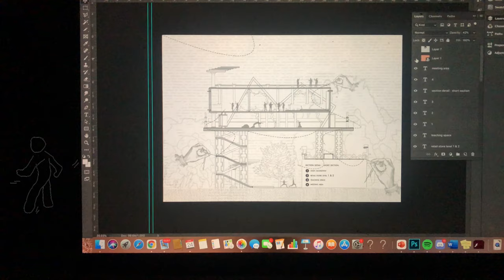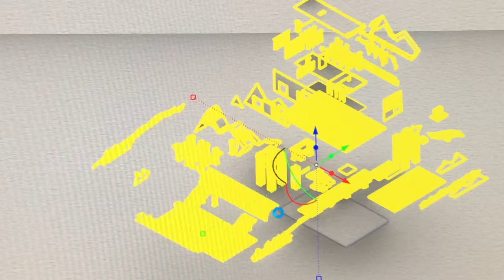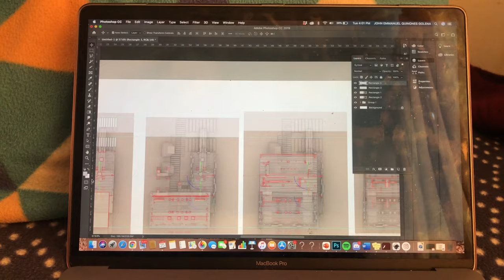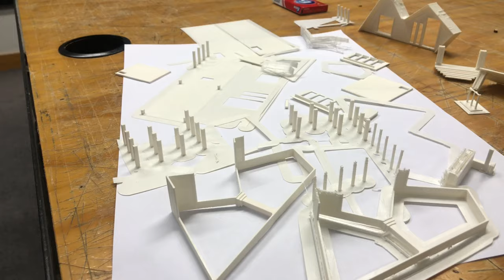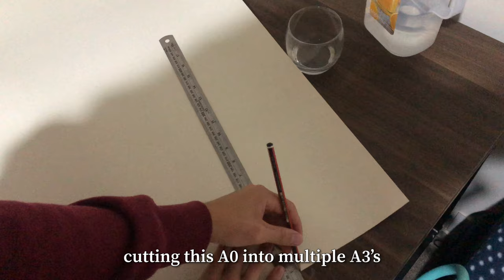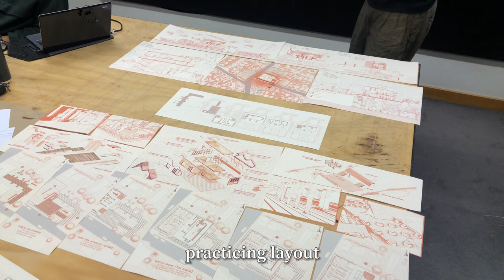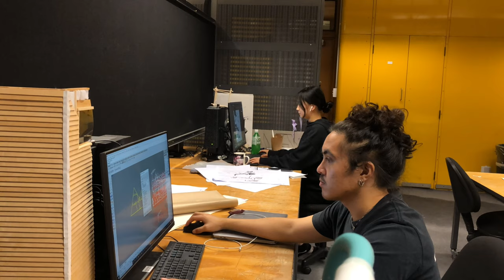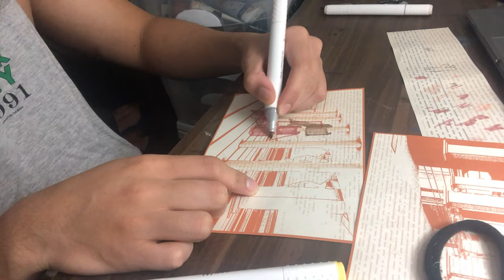preparing for hardest architecture presentation ever! vlog pt.1| UOA architecture studio D6 3rd year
this is a vlog of the 7days prior to the actual finals presentation week D5 craziness, preparing for my final crit presentation for this third year of architecture bachelors design paper. lots of late nights, problems with my 3d printing, issues with the studio printers, spending many late nights in studio, going to gordon harris and spending money, getting tons of paper, etc.
architecture studio vlog. university of Auckland 3rd year

i also show you how i assembled my 3d printed model, made cardboard models, timelapses of my hand rendering of my drawings with copic markers, and a mix of analogue and digital method.

However in the end it was ALL WORTH IT!

this is part 1, the second part will be the actual presentation and also the late nights for the other papers hand in. we has very intense modelling submission.

Welcome to the architecture studio

Link Up?

Main:
Instagram.com/hoijahn

New Zealand architecture student life things 🐛🐍🦑

*FAQ*

Hi! Im Jahn, im an architecture student, painter, dancer, singer XD, I do alot of things. I live in Auckland New Zealand, i moved here from singapore when i was 16, and i was born in the Philippines. I've been everywhere, but the one thing i've loved always was art, and sharing and teaching others that. Be it vlogging, singing, painting :) I make art videos and films. I do DIY'S, and i love sharing my tips and tricks as i embark on my art journey

I usually always love surrealism, and you see lots of owls, moths, galaxies, nature, and faces in my paintings